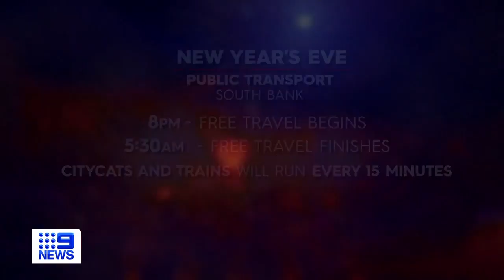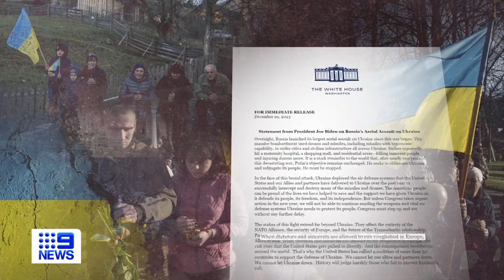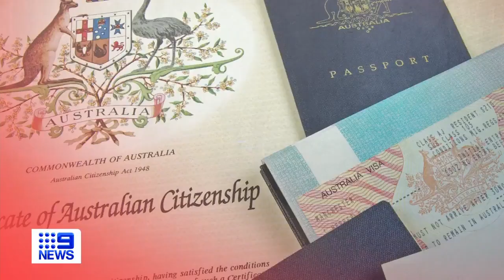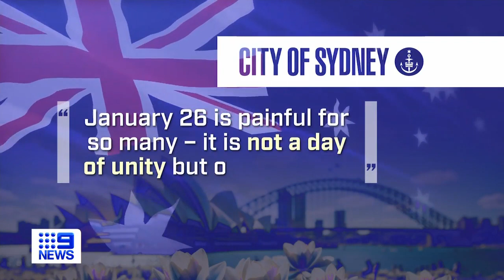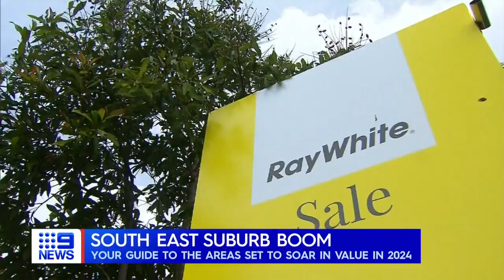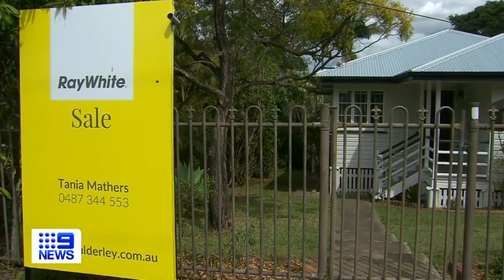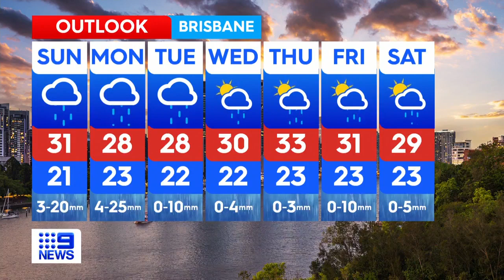Nine News Queensland - 30/12/2023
Presented by Wendy Kingston and Bronte Gildea.